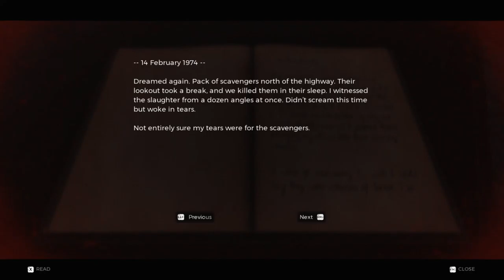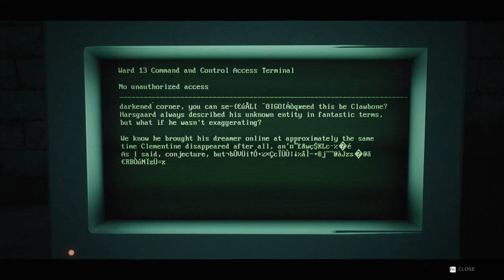Remnant: From the Ashes